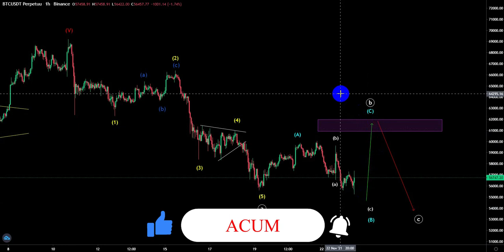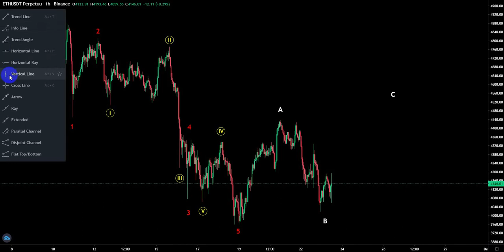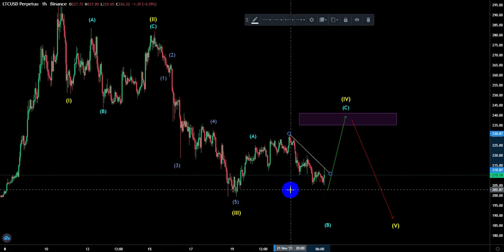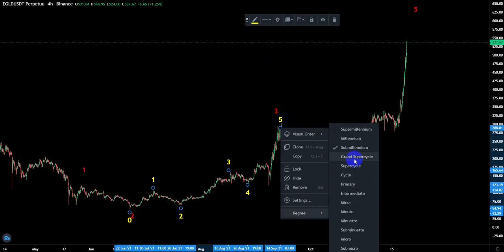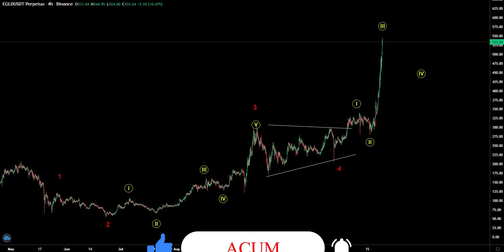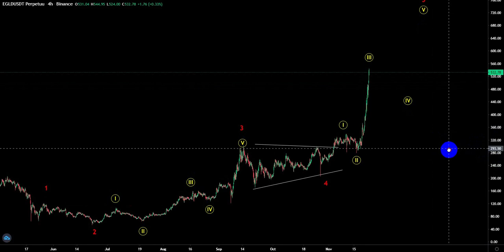Bitcoin Romania.Criptomonede.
Asigurați-vă că vă abonați acum pentru a nu rata videoclipurile mele viitoare de pe canalul meu de youtube Bitcoin Romania.Criptomonede.
 In acest video de pe canalul Bitcoin Romania.Criptomonede .astazi prezint evolutia pretului la Bitcoin precum si potentil predictie pentru urmatoarele ore